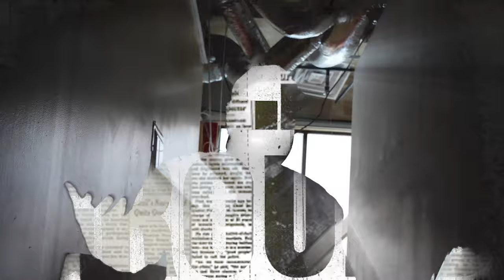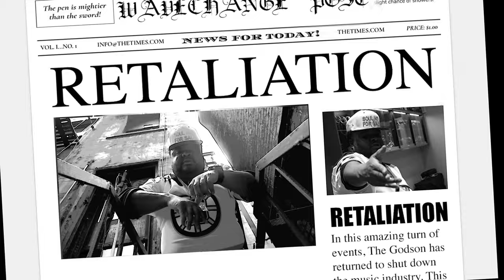Fred The Godson - Retaliation (Official Music Video) (Dir. WaveChange) (Prod. Hesami)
Fred The Godson brings you the official video for "Retaliation" off of his new album "God Level" - now available on all music streaming platforms!  The new 10-track project features 38 Spesh, Benny The Butcher, Jim Jones, Marc Scibilia, Sweetest Voice and Bobbi Storm.  Tune in now!

Tracklist:

1. Fred the Godson – My God (Intro)
2. Fred the Godson – Picture Bars
3. Fred the Godson – God Level
4. Fred the Godson – Back Out
5. Fred the Godson – Retaliation
6. Fred the Godson – Light up (feat. Axel Leon)
7. Fred the Godson – Better Now (feat. Jim Jones & Marc Scibilia)
8. Fred the Godson – Nokia (feat. Benny the Butcher & 38 Spesh)
9. Fred the Godson – Smoking Gun (feat. Bobbi Storm)
10. Fred the Godson – Lebron & Serena (feat. Sweetest Voice)

2019 T.C.F. Music Group